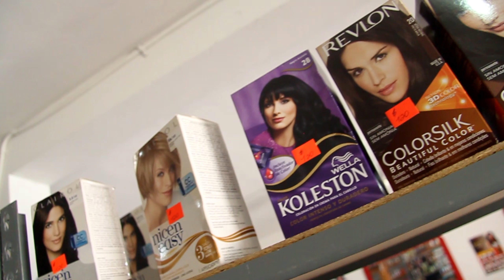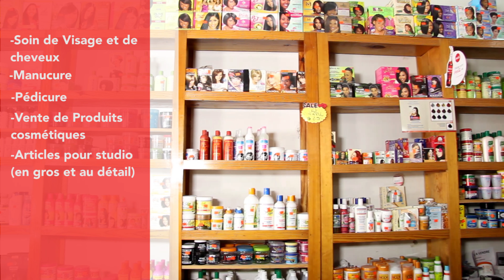LE SALON:un projet, une histoire...